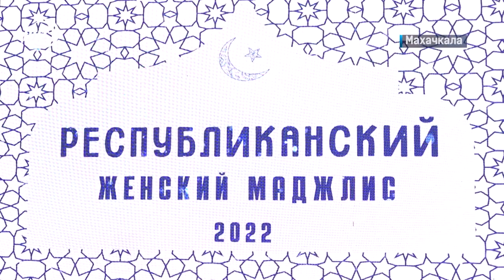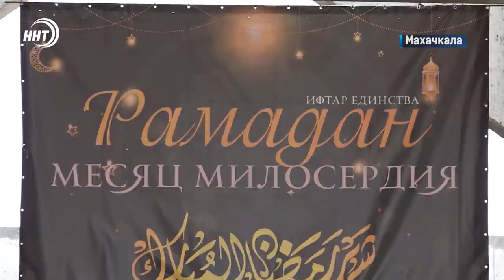ЖЕНСКИЙ «ИФТАР ЕДИНСТВА» ПРОШЁЛ В ДУХОВНОМ ЦЕНТРЕ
В Духовно-просветительском центре им. Пророка Исы (мир ему) прошел самый масштабный республиканский женский маджлис.

В нем приняли участие более четырёх тысяч представительниц прекрасной половины с разных районов и городов республики.

На праздничном ифтаре побывала и наша съемочная группа. Слово Малике Курбановой.